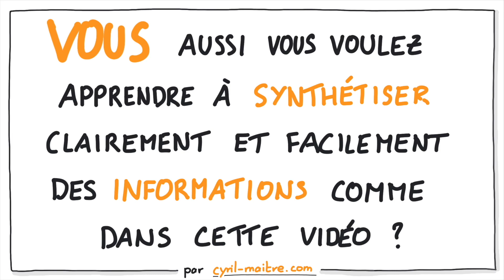LE DÉVELOPPEMENT PRÉNATAL DU CERVEAU - Les neurosciences en dessins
Dans cette vidéo, découvrez le développement prénatal du cerveau en sketchnote (prise de notes visuelles). Une vidéo de la série les neurosciences en dessins par Cyril Maitre, champion du monde de mind mapping.

En savoir plus sur les formations en ligne (mémoire, lecture rapide, pensée visuelle) :